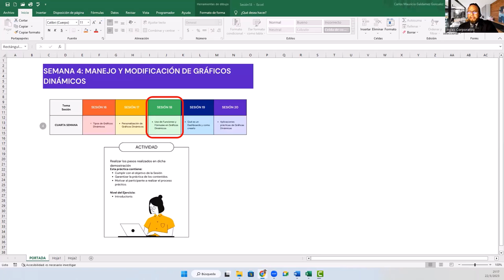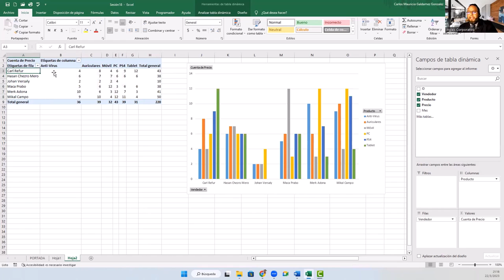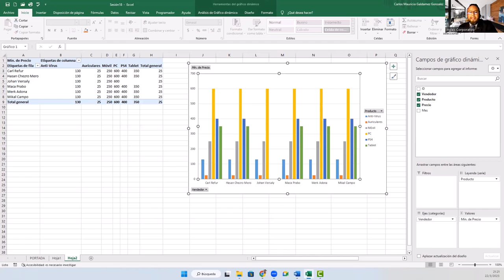Sesión 18 Uso de Funciones y Fórmulas en Gráficos Dinámicos